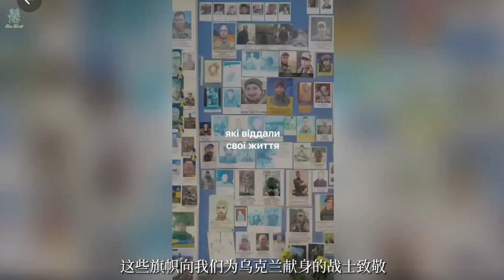乌克兰总统泽连斯基2024年8月29日的晚间讲话